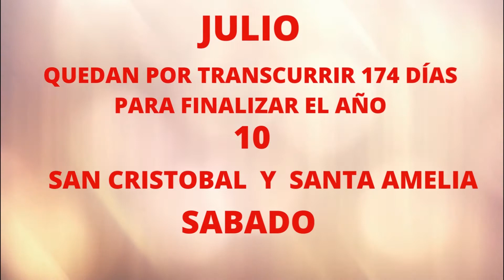SANTORAL 10 DE JULIO 2021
SAN CRISTÓBAL Y SANTA AMELIA
NACE EL ACTOR ESTADOUNIDENSE JOHN GILBERT, CONSIDERADO UNA ESTRELLA DE LA ÉPOCA DEL CINE MUDO
NACE LA CANTANTE MEXICANA AMALIA MENDOZA "LA TARIACURI"
DÍA DE LOS BEATLES